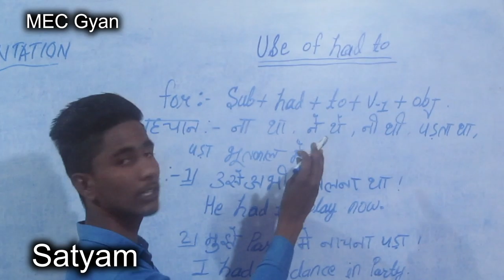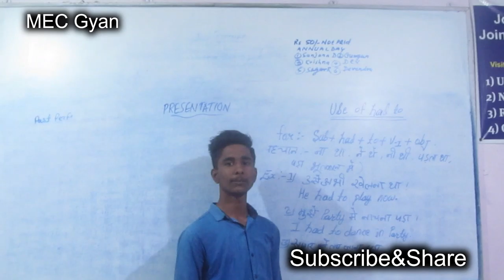PRESENTATION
How to use "had to'" in life ,,,explained by Satyam Jan 18 2020